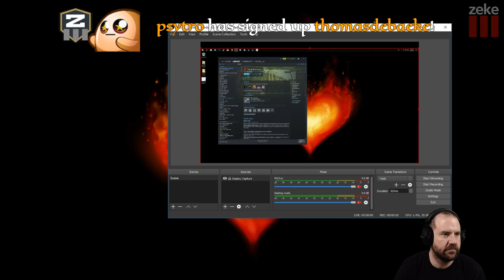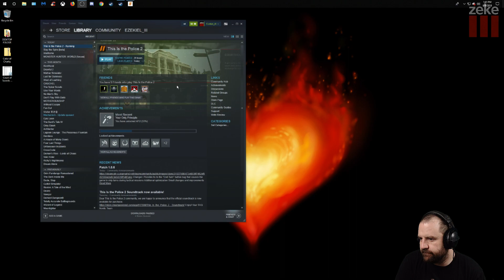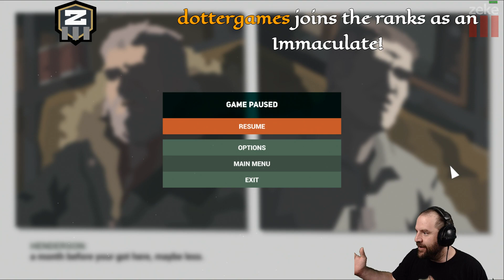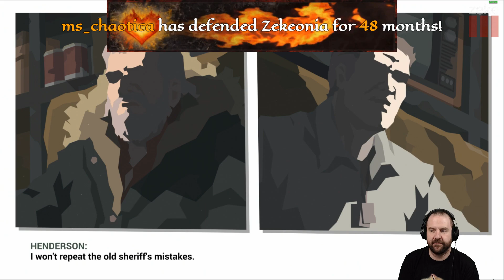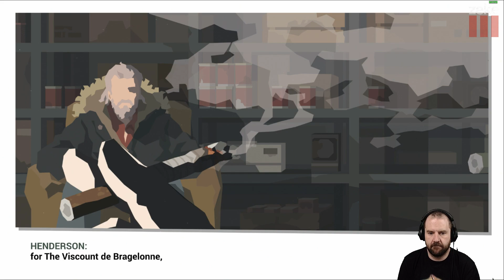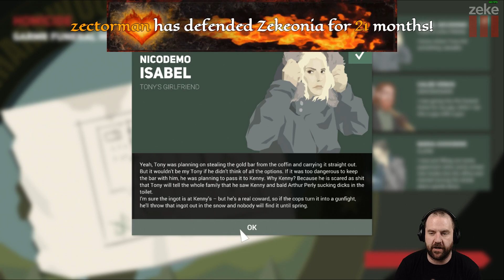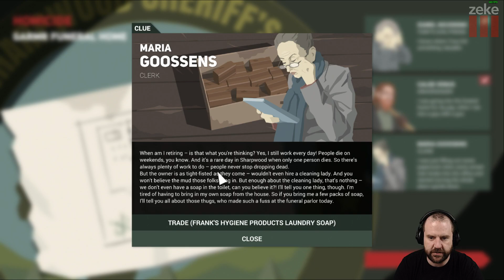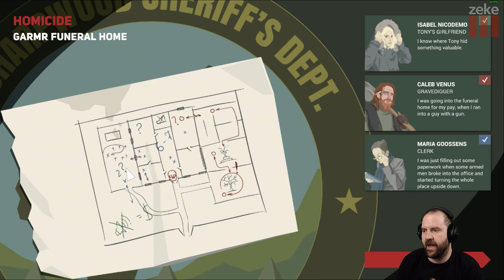Zeke Plays: This Is The Police 2 (part 15)